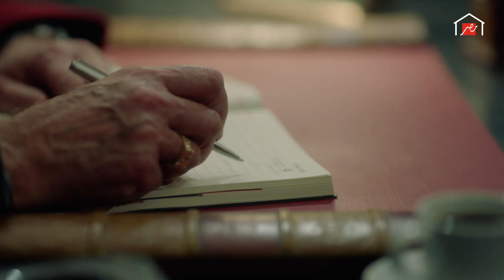يحيى تعب تاني وعلاجه حاجة من اتنين!